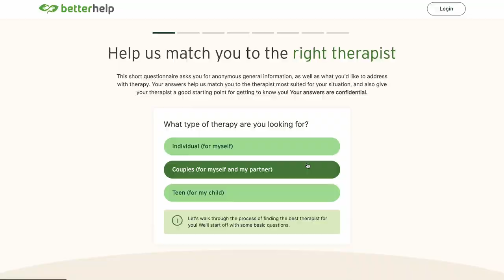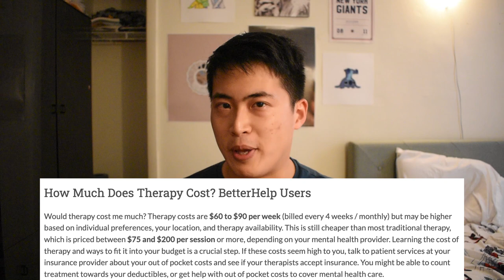The Problem with BetterHelp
betterhelp? more like betterHELL GOTTTEMMMMM

thank u guys for all the supportive comments on the last video :') i love u all

also if u use betterhelp and you like it i'm not trying to roast you or anything, im happy for u, these are just my random thoughts

also the dorms tier list video might be delayed a bit but it will eventually be released! it's 30 mins long and it's like 50% edited rn :)

0:00 - My experience with BetterHelp
2:00 - How BetterHelp provides cheap therapy
4:28 - Underpaying therapists
6:23 - BetterHelp's endgame
7:21 - Outro :)

ignore this part this is what all the big time youtubers do for seo baybeeeeee